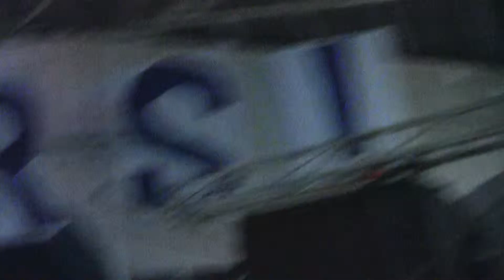2nd Year Modern Hip Hop